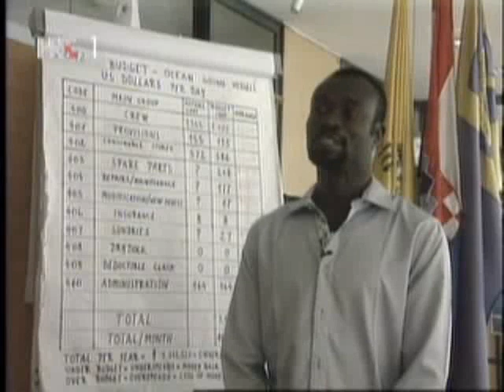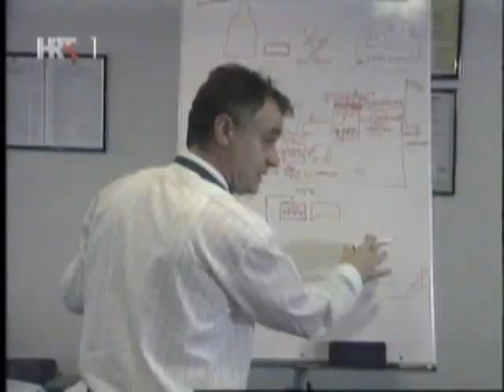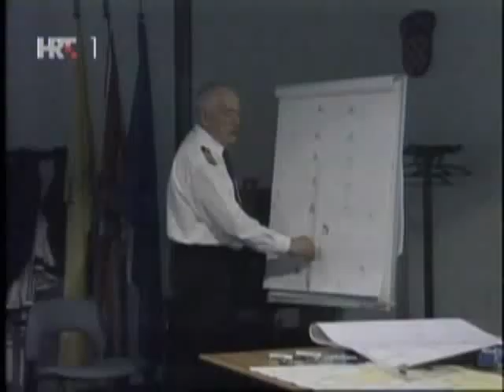26 nigerijaca u pomorskoj školi Split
26 nigerijaca u pomorskoj školi Split
HTV
Emisija "More"
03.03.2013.